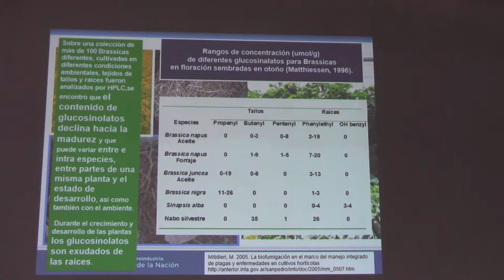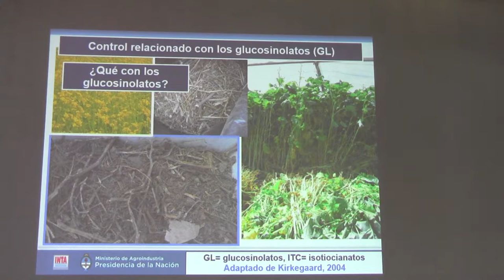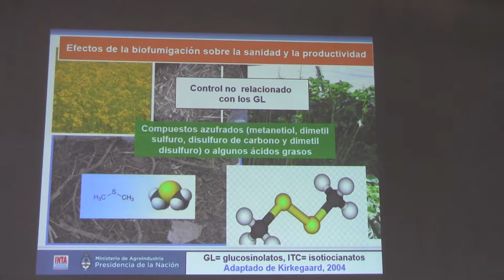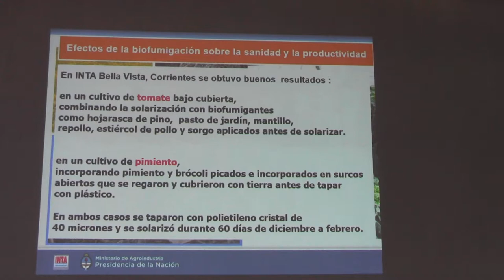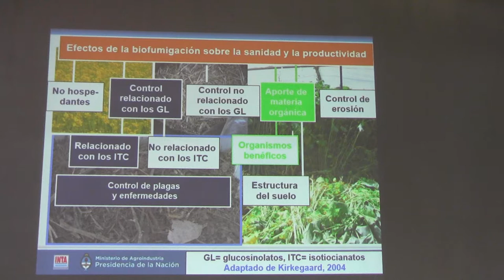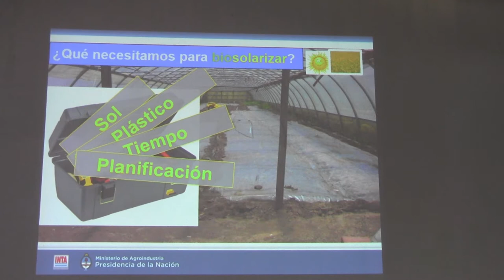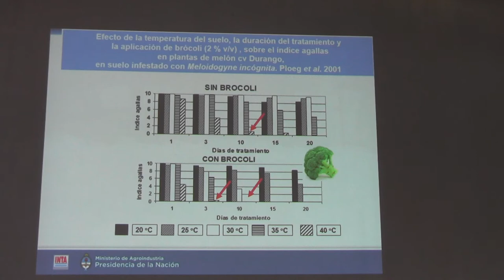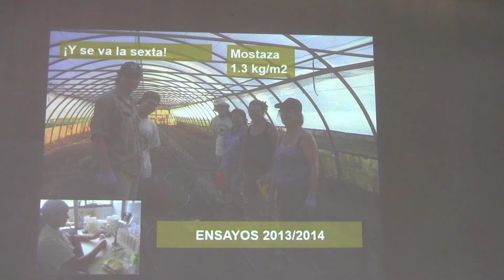Curso de formación de biosolarizadores - Parte I - 2/10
Biosolarización. Fundamentos de la técnica. Dra. Mariel Midieri (Investigadora INTA San Pedro)
El 28 de agosto de 2018 se realizó la primera parte de un curso pensado para brindar herramientas en esta técnica que se realiza en INTA San Pedro desde 2003. La segunda parte prevista para 2019 permitirá conocer los avances realizados por quienes participaron e implementaron experiencias.